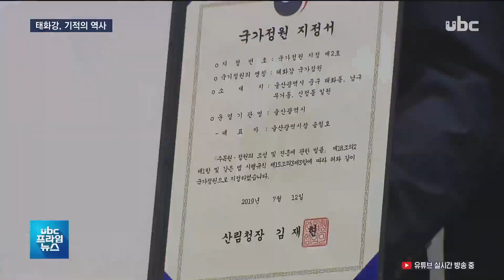[ubc 프라임뉴스 2019/10/18] "죽음에서 생명으로". 대한민국의 정원으로 -서윤덕 기자-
하지만, 태화강이 국가정원이
 되는 길은 그리 짧지도, 쉽지도
 않았습니다.

  죽음의 강에서 생명의 강으로,
 그리고 대한민국의 정원으로,

  태화강이 뚜벅뚜벅 걸어온
 한 편의 드라마 같은 시간을
 서윤덕 기자가 정리했습니다.

  (리포트)
  쏟아지는 오수와
 물고기의 떼죽음.

  태화강의 과겁니다.

  울산에 산업수도라는 명성을
 안겨준 공업화는 태화강을
 죽음의 강으로 만들었습니다.
  (2012/10/18 김익현)
  수질 6등급, 공업용수로도
 쓸 수 없던 태화강은 광역시
 승격 이후 변신을 준비합니다.
 (2004/1/7 김진구 '태화강 1급수로')
  친환경 생태도시 건설의
 원년임을 선포하는 에코폴리스
 울산 선언에 이어,
 (2004/6/9 김익현 '생태도시 울산')
  10년 동안 3천400억 원을
 투입해 태화강을 살리는
 마스터플랜이 세워졌습니다.
 (2004/12/17 박용주 '태화강에 10년 투자')
  그 결과, 태화강은 연어와
 황어, 떼까마귀가 돌아오는
 생명의 강으로 되살아났습니다.

  또 십리대숲을 내세운
 태화강지방정원엔 지난해에만
 220만 명이 찾아왔습니다.

  태화강의 현잽니다.

  하지만, 태화강은 멈추지 않고 지난해 5월 국가정원에 도전장을 내밀었습니다.

  과정이 순탄치만은 않았습니다.

  침수대책 등 산림청의
 보완 요구가 잇따랐고, 관련
 기준이 까다로워지면서 지정이
 늦어지는 것 아니냐는 우려의
 목소리도 나왔습니다.

  하지만, 울산시민의 1/5이
 국가정원 지정 서명운동에
 참여할 정도로 뜨거운 열기을
 보이며, 신청 419일 만에
 대한민국의 두 번째 국가정원이 됐습니다.
  (2018/6/5 윤경재)
  이제 막 시작한
 태화강의 미랩니다.

  죽음에서 생명으로
 태화강이 어떤 미래를 보여줄지
 우리의 기대도 함께

  유비씨뉴스 서윤덕입니다.@@